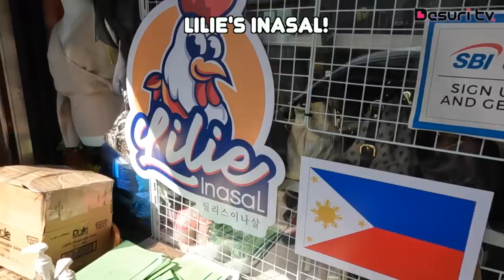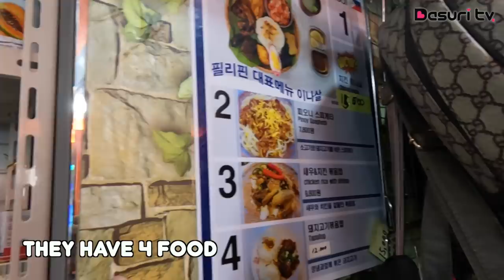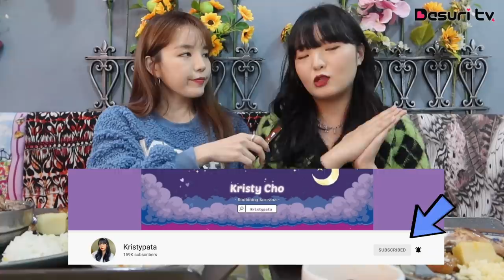NANGUTANG KAMI SA FILIPINO RESTAURANT SA KOREA? (I FORGOT MY WALLET..) Ft. KRISTY CHO // DASURI CHOI